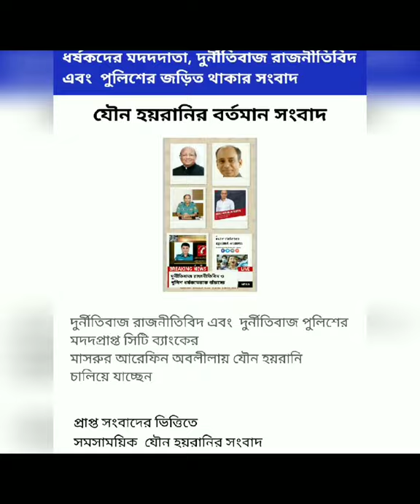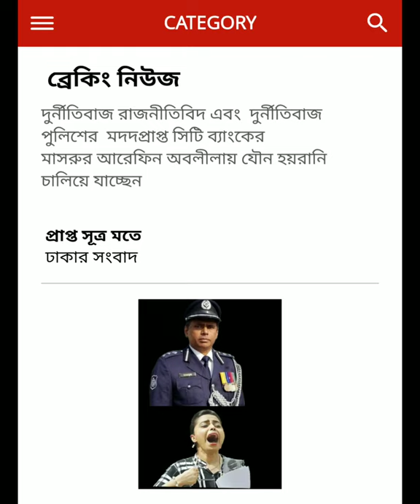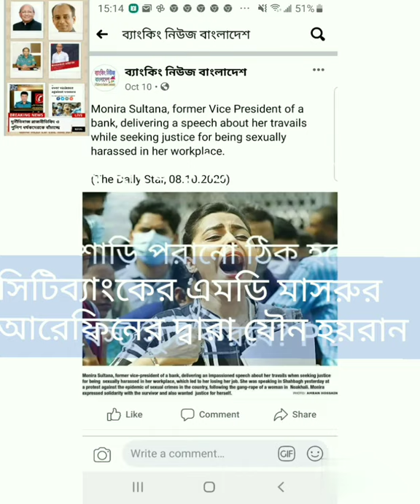দুর্নীতিবাজ রাজনৈতিক নেতা, নারীলোভী এমডিরকূকর্মে জড়িত Corrupted যুবলীগ নেতা, পুলিশের কুকীর্তি ফাঁস,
কাউন্টার টেররিসম হেড, মনিরুল ইসলাম- বন্ধু সিটিব্যাংকের এমডি মাশরুর আরেফিনকে বাঁচাতে পি বি আইকে তদন্তভার না দিয়ে গুলশান থানার মামলা ডিবিতে ট্রান্সফার করেন

যদিও মনিরার লিখিত অনুরোধ ছিল গুলশান থানার মামলার তদন্তভার পিবিআইকে দেয়া হউক কারণ গুলশান থানা মনিরাকে হেনস্থা করেছে!

বাহ্ পুলিশ চমতার ধর্ষকদের পাহারাদার

বিচারহীনতার বাংলাদেশ যেখানে নারী যৌন হয়রানি মামলা করার পরে, পাল্টা মিথ্যে 6 মামলায় ভিক্টিমকেই তিন মাস জেল খাটতে হয়!